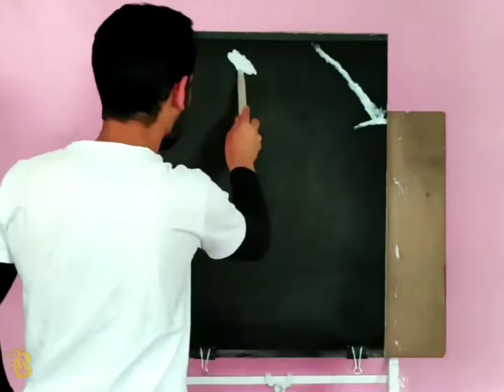I made this KGF Chapter 2 suspense Painting with this KGF knife 🔪 - Shocking Results 😱